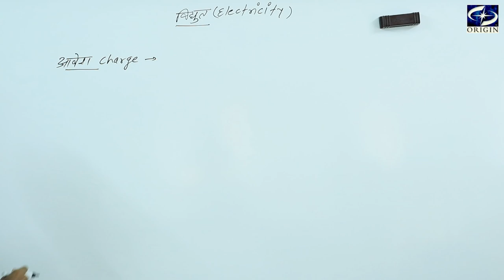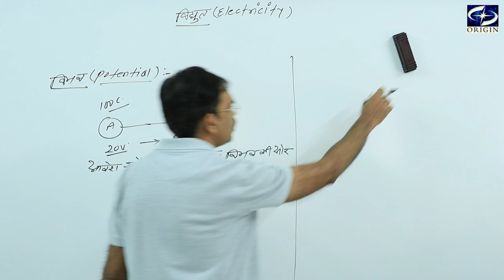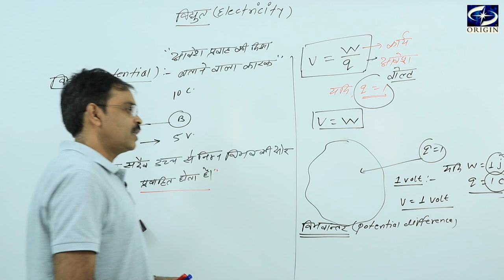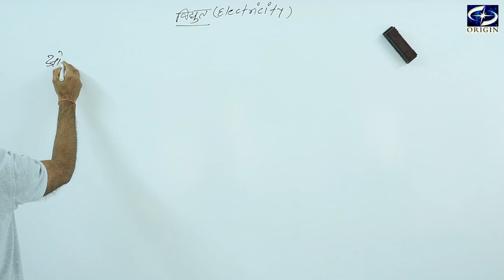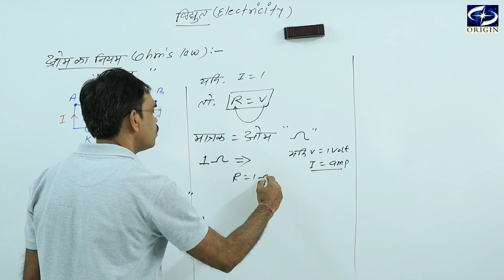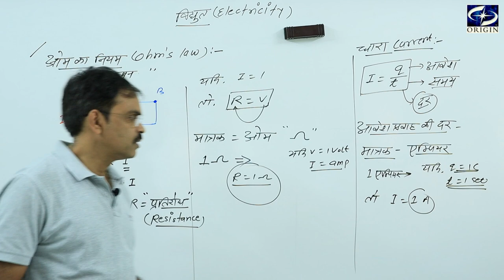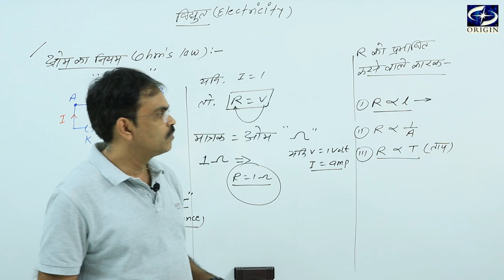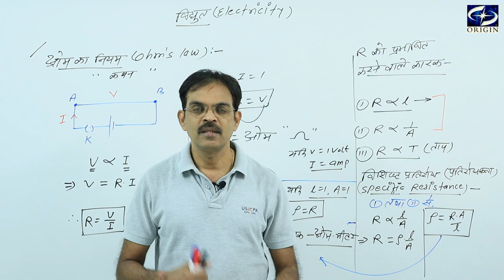विद्युत - 1 भौतिकी Hindi Medium -10th / IIT-JEE / NEET by - J.P.Sir